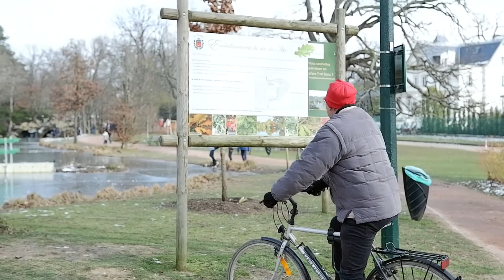Valentine's Day at Park Ibis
Valentine's Day = Family day